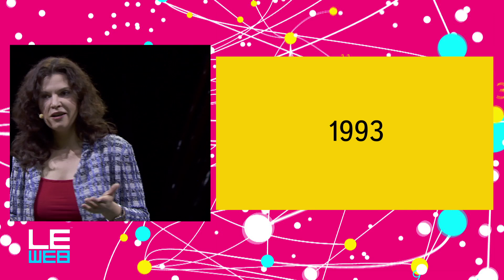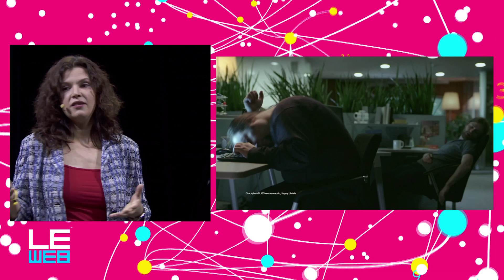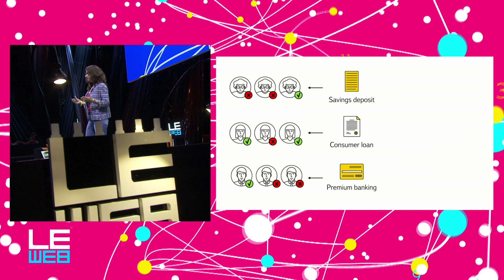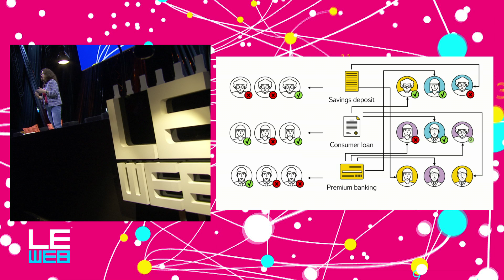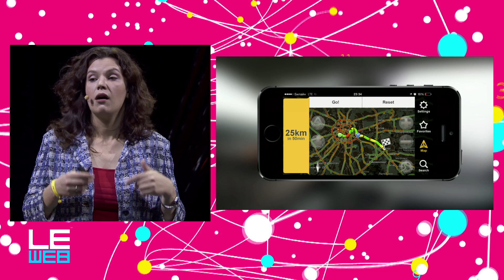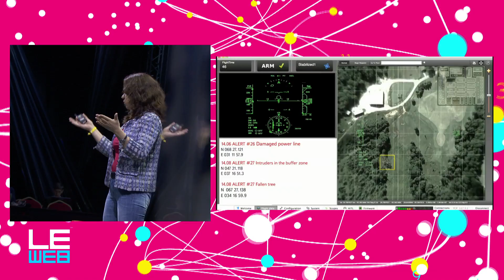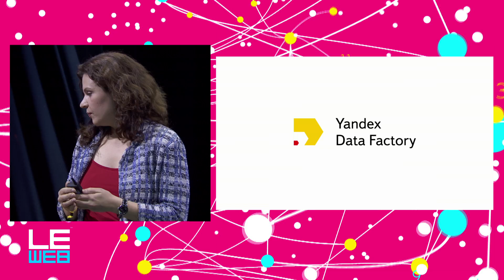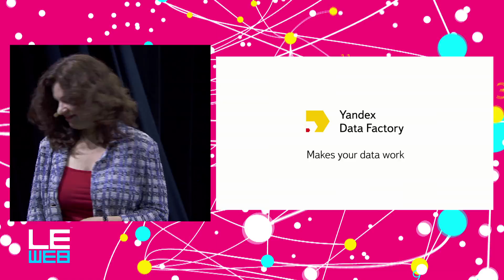Jane Zavalishina - Bringing Internet Technologies to New Industries - LeWeb'14 Paris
Paul Papadimitriou - Founder, Intelligencr
Jane Zavalishina - Head of Big Data Projects, Yandex